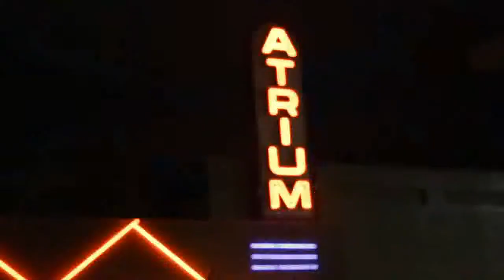Mavado The Gully Gad Vlog #2